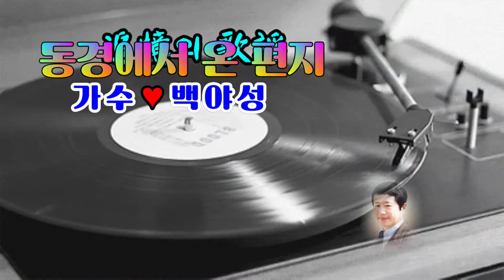동경에서 온 편지 (1963)/가수 백야성/영상김감독